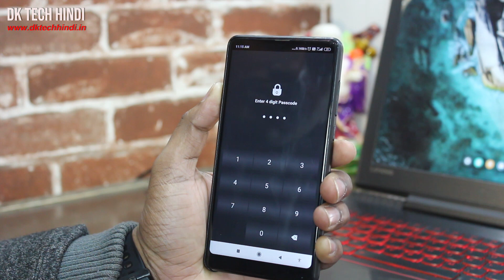Flashlight Hidden Secret Trick in Your Smartphone 2020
Your Queries -